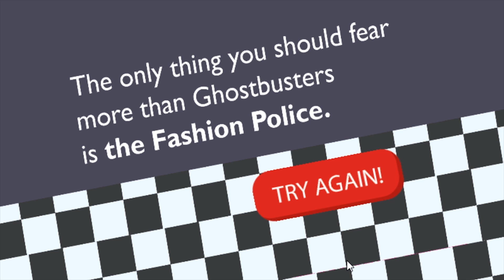HIMMEL ODER HÖLLE!? ✿ AFTERLIFE SIMULATOR [Deutsch/HD]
Himmel oder Hölle!? [Deutsch/HD]

und living-bots.net

Equipment:

✿ Maus

✿ Headset

✿ Mikrophon

✿ Teamspeak

alleskäse.net

✿ Skin